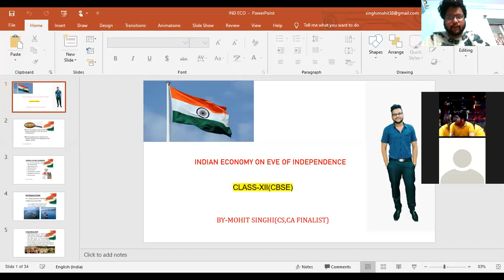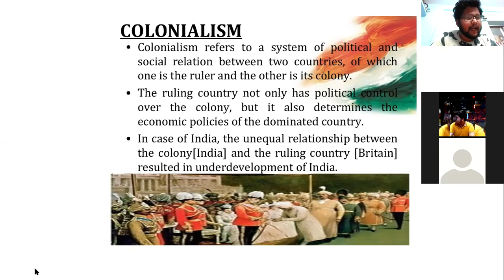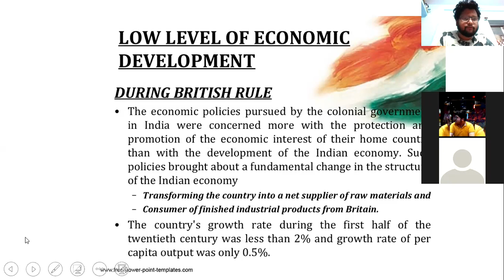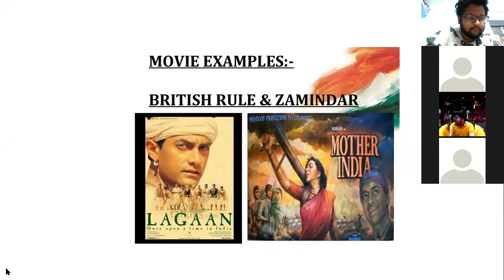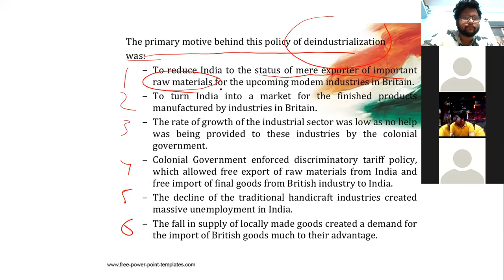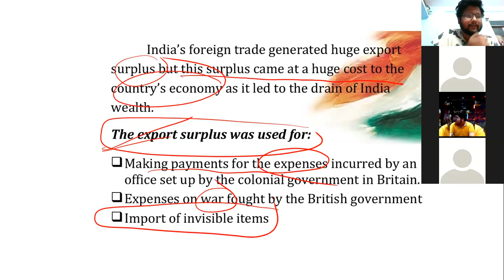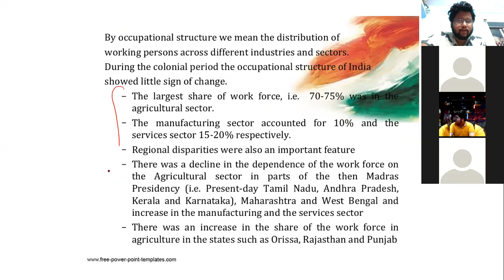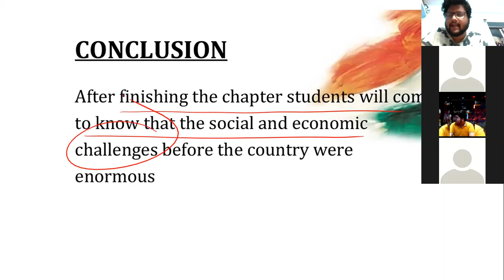INDIAN ECONOMY ON EVE OF INDEPENDENCE-CLASS XII CBSE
INDIAN ECONOMY CHAPTER-1,CBSE BOARD-ECONOMICS